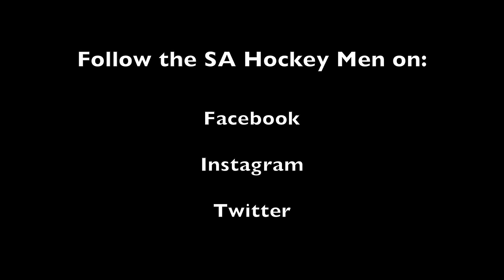SA vs Belgium Match 2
Final Score:
SA 4 - 7 Belgium